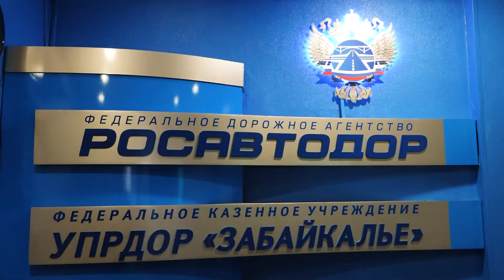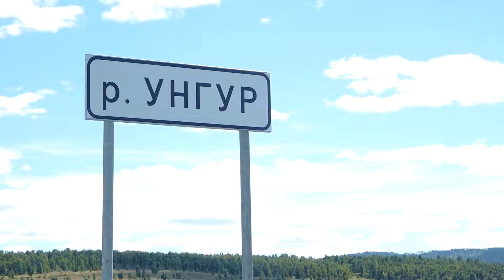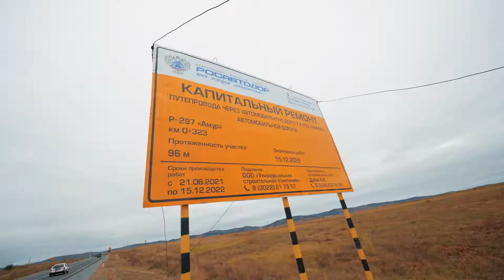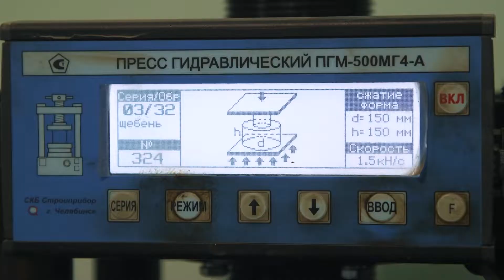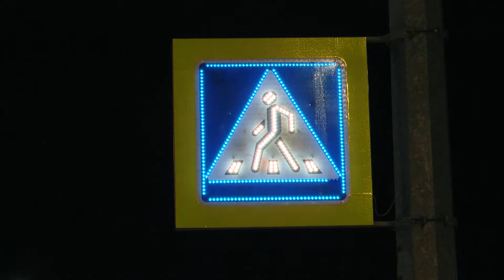С Днем работников дорожного хозяйства поздравили коллег представители УПРДОР «Забайкалье»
Их главная цель – объединить всю Россию. 16 октября в России отмечается День работников дорожного хозяйства. Именно эти люди ежедневно трудятся для того, чтобы каждый житель нашей страны мог быстро и безопасно добраться туда, куда ему нужно. На федеральных автодорогах Забайкалья в этом году работы шли как никогда продуктивно. Об итогах  расскажем в нашем специальном репортаже.